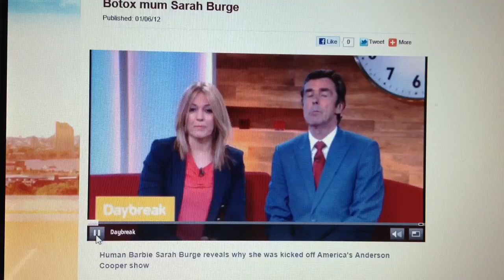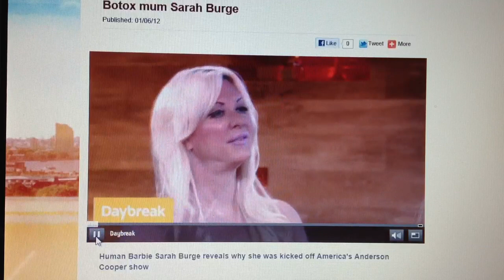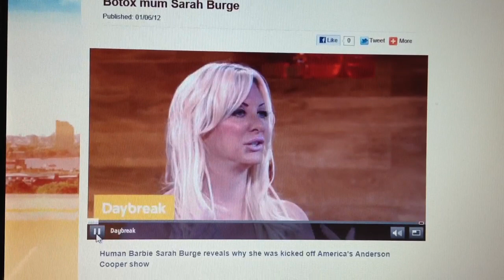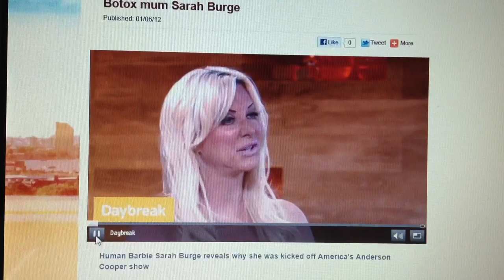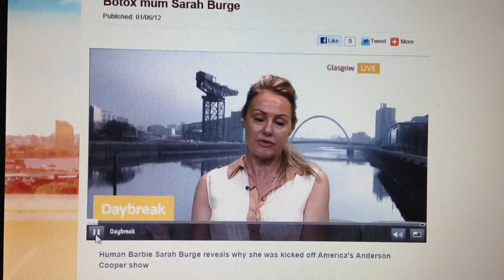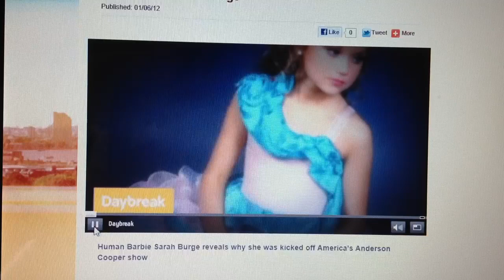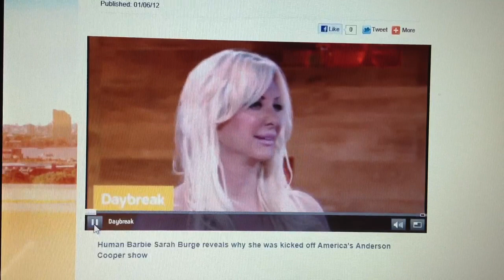Sarah Burge DayBreak ITV/Anderson Cooper stitch-up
Anderson Cooper "I think YOU'RE dreadful"
NOW! I'm going to expose you as the little man that you really are.

The little man with the big gob who attacked, edited, and decided to sensationally try to slam me as a liar but the only liars are thepeople who paid good money to fly me out to the Anderson Cooper show together with their team of researchers who knew the truth behind the HYPE.

It was a sad day in journalism that Anderson had to sink to the depths of depravity in order to achieve ratings for his un- popular show by allowing my 8 year old daughter Poppy to witness the whole ugly event from the wings on the big TV on the wall.

"Anderson Cooper has lost his muchness, and his mother never taught him any manners" said Poppy, who went on (despite her distress) to win her a US beauty queen title in her division whilst raising money for our charity against domestic violence.

Poppy  came runner up in the talent also with a delightful poem about American Beauty pageants. Perhaps poppy will write one especially about the Cooper show which I'm sure will be interesting?

The Cooper show clearly showed NO duty of care to a minor, even though Poppy was crying they continued to pursue me once of stage with Poppy looking on in distress.

Anderson Cooper you should be ashamed of yourself and I think YOU'RE  dreadful! The ugly truth of your lies is you lost control of your show because you were faced by someone who obviously has more intelligence than yourself who kept coming right back at you like the terminator every time you tried to twist things.

NOW! if I was a liar then my bestselling book "The Half A Million Pound Girl" which was written over 2 years ago would indeed not have documented a load of old crap.

The truth of the Anderson Cooper and other such shows lays directly within the covers of the pages, and the powers behind the scenes of the editing suite and how I, have over the years been stitched up by shows such as these...

The worrying thing is that It's only a matter of time before someone of a placid nature will commit suicide following an onslaught of abuse from the likes of Cooper? So then what will happen? Rub it all out in the editing suite?

"A real Man of integrity you are not" A bully you are!And you abused your position as a host and shamed journalism with your underhand tactics.

Ihave received thousands of letters of support from the US, Australian, and Canadian citizens who watched the episode saying how disgusting he was treating a guest the way he did and they vowed NEVER to watch your show again, many of them stating he should stick to reading the news and doesn't deserve his own show. trying to turn it into a Jerry Springer, which even he treats his guests with respect.

As Cooper has put out a statement calling me a liar referencethe Botox and that I have backtracked? I always maintained I never administered this directly only gave my approval which was clearly for medical use and cleared by a doctor. This has clearly been documented in the media from day one nearly 4 years ago and in my book "The Half A Million Pound Girl"nearly 2 years ago, and every single interview which I have done world-wide ithas never varied.

The only thing that has varied, are the different accounts which have been twisted and gouged almost to death in the editing suite.

The reason for being invited onto the Cooper show in the first place was to discus poppy entering a USA pageant in Atlanta forming part of our reality show as well as the promotion of my book which was what was agreed with his research team in the first place, so for publicity seeking it was for this reason.

It seems the only person seeking publicity is him? Which raises the question? Are his ratings failing?

Journalists are supposed to report the truth so surely this raises another question? Is he fit to report? As he has abused his position as a journalist with his pre-planned stitch up

One last note:

Thankyou America, Thankyou Australia, and Thankyou Canada for all your letters of support which Iwill be posting up on my site.

Catchya later

X Sarah